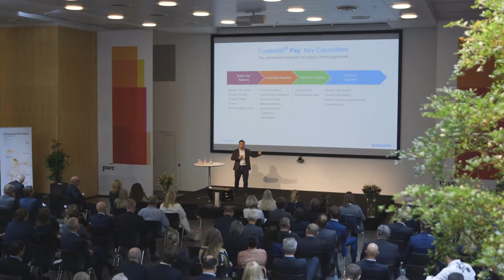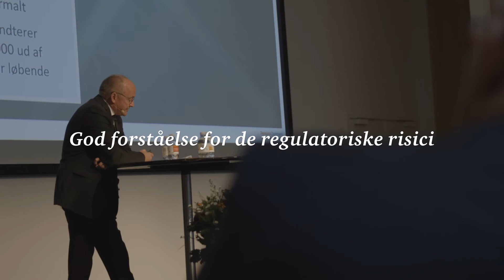Succes i en digital verden - Gennem partnerskaber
At få succes i en digital verden via partnerskaber, kræver at man har et styr på de udfordringer og muligheder der er i branchen. Få gode råd af PwC's head of Financial Service Consulting & Technology, Robert Bo Jensen og hør hvordan Jon Lieberkind, CEO & Co-Founder af Grandhood, har grebet muligheden.